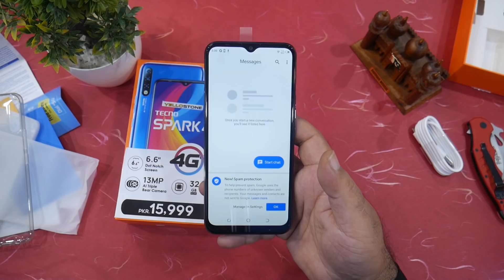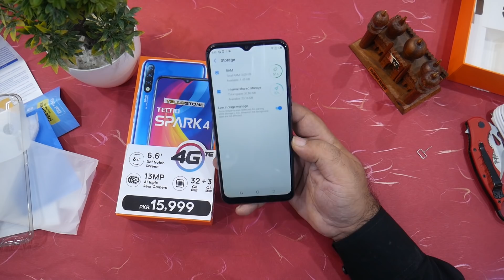TECNO SPARK 4 UNBOXING | IS IT REALLY KILLER MOBILE IN THIS PRICE ?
TECHNO SPARK4 UNBOXING | IS IT REALLY KILLER MOBILE IN THIS PRICE ?

SALAM TO ALL OF YOU .DOSTO SACH ME TECHNO OR INFINIX KAMAL KER RAHE HIEN BHT C NEW DEVICES LA RAHIEN HIEN JO ENTRY LEVEL KE DOSRE BRANDS KO TOUGH TIME DE RAHIEN HIEN . AP KO KIA LAGTA HE INFINIX OR TECHNO MOBILES KE BARE ME.?